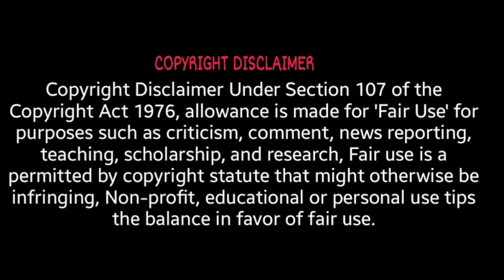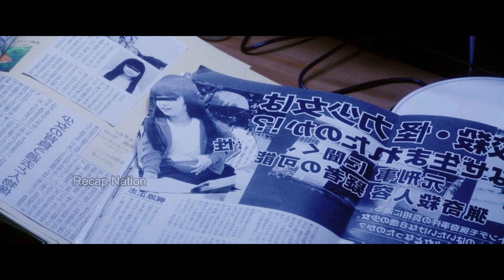High School teacher with a Strange Desire | To be Ki!!ed by a High School Girl Explain| Recap Nation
Hey everyone, welcome to the channel.

to be killed by a high school girl (2022)
to be killed by a high school girl full movie
i want to be killed by a highschool girl manga
i want to be killed by a highschool girl